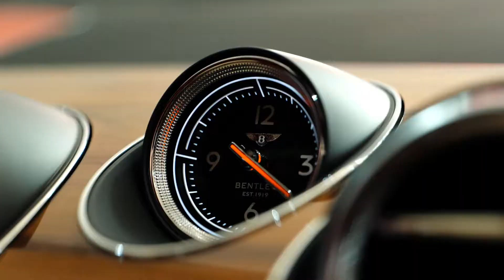Bentley Bentayga Hybrid 2020 - World's First Luxury SUV (Car Commercial)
A promotional video for Rockers Auto Import
Directed by: Manit Monsur
Car model: Bentley Bentayga Hybrid 2020
Production: Radiate Studios